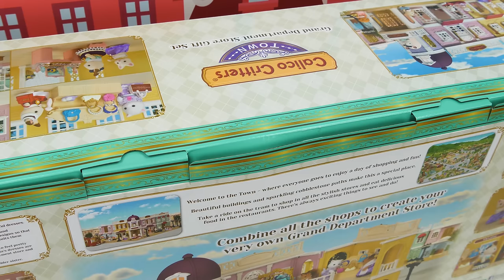Paw Patrol Shopping Mall बच्चों के लिए खिलौना सीखने का वीडियो! (Hindi)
मॉल में पाव पेट्रोल गो शॉपिंग - बच्चों के लिए टॉय लर्निंग वीडियो! इस शैक्षिक, बच्चों के लिए खिलौना सीखने के वीडियो में, पैट पैट्रोल पिल्ले खरीदारी करने जा रहे हैं! बच्चों, चलिए सीखते हैं कि बहुत सारे नए शब्दों को कैसे बनाया जाए क्योंकि हमने खरीदारी करने के लिए पं। पैट्रोल पिल्ले के लिए एक शानदार शॉपिंग मॉल बनाया। हम एक कपड़े की दुकान, एक खिलौने की दुकान, एक चॉकलेट की दुकान, और यहां तक कि एक कॉस्मेटिक की दुकान होगा! द पाव पेट्रोल पिल्ले इस शॉपिंग एडवेंचर पर जाना पसंद करेंगे और इसी तरह आपके बच्चे भी होंगे!